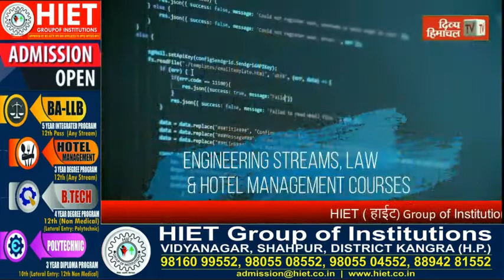सुरेश कौंडल को सौंपी शिक्षकों की कमान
divyahimachaltv
dhtv,tvnews
local news
divyahimachalgoodmorning
khabre ftafat
divyahimachalgoodafternoon